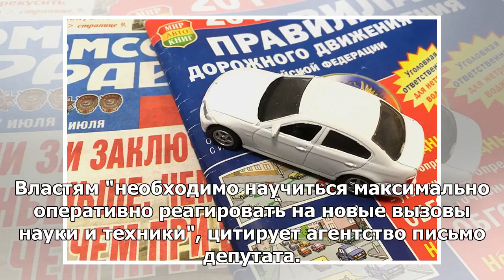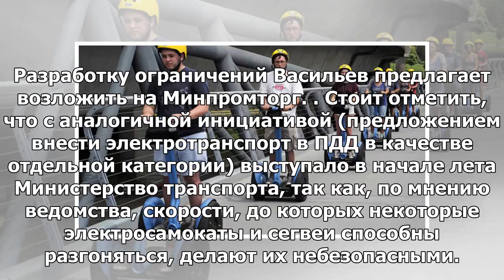Электроамокаты, гироскатеры и сегуи будут зарегистрированы в Государственной инспекции безопаснос...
Электроамокаты, гироскатеры и сегуи будут зарегистрированы в Государственной инспекции безопасности дорожного движения